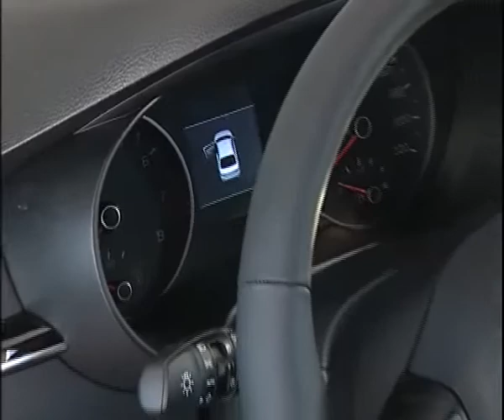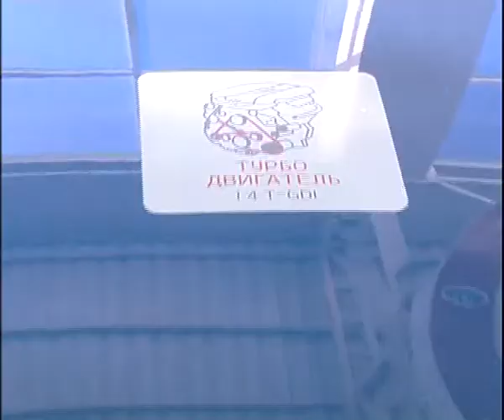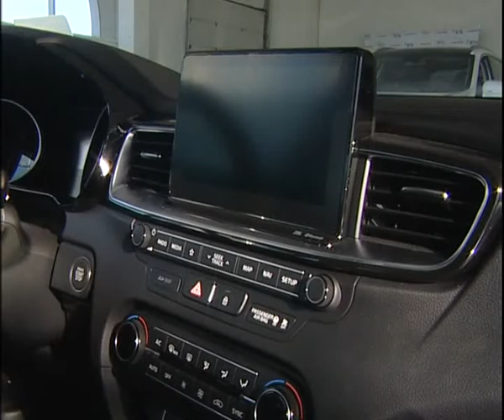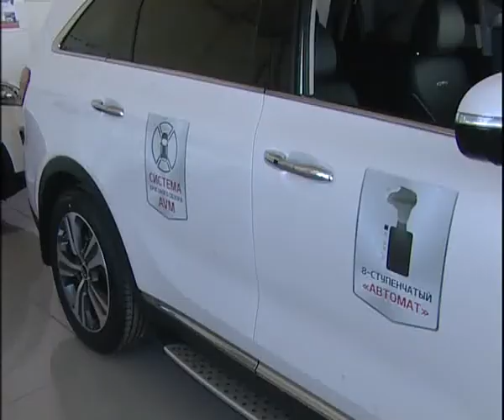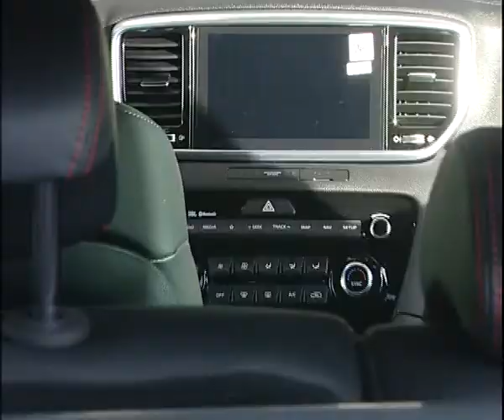Ural Avto 11 18 1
Алексей Челейкин - новые KIA от Урал Авто 11-18-1, Alexey Cheleykin - New KIA from Ural Avto 11 18 1